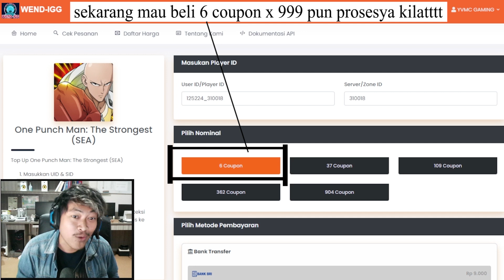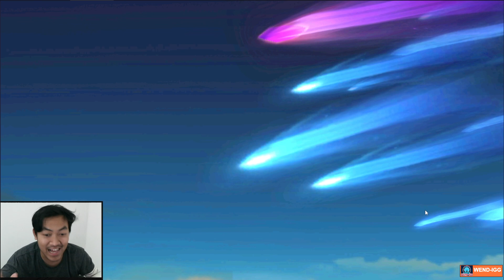🔥🔥GACHA MELZALGALD A2!! TERNYATA HOKINYA DILUAR NALAR [BADUT] - ONE PUNCH MAN The Strongest